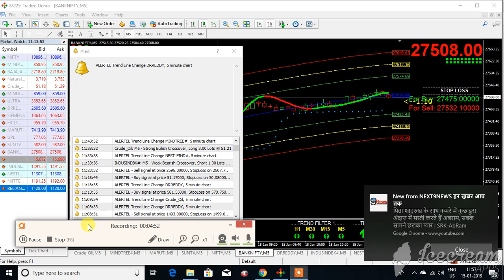BANKNIFTY LIVE TRADE NSE 15 JAN 2019 CALL ROHAN 7755908510